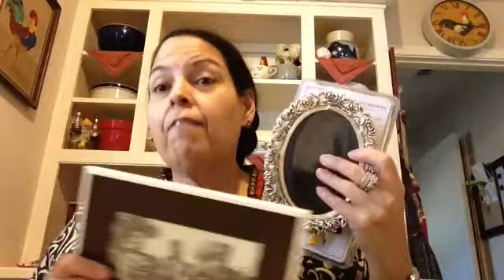WLSFA Great Week and thrift Finds